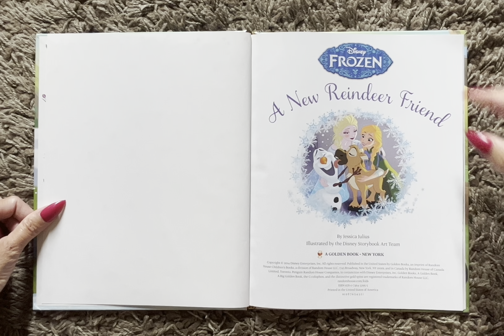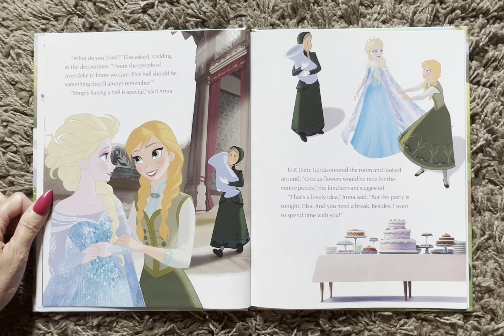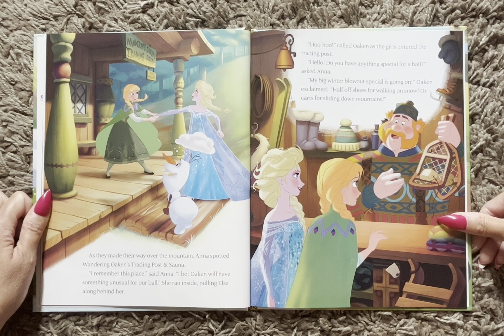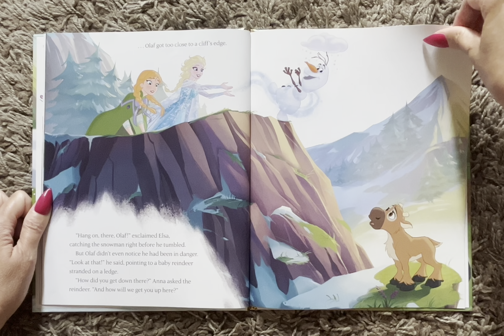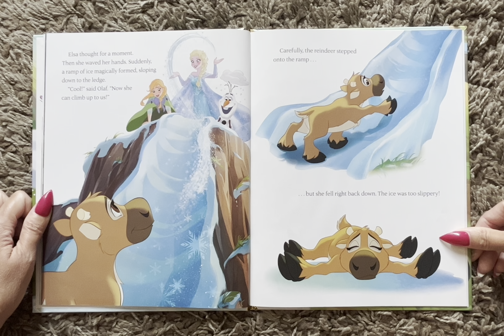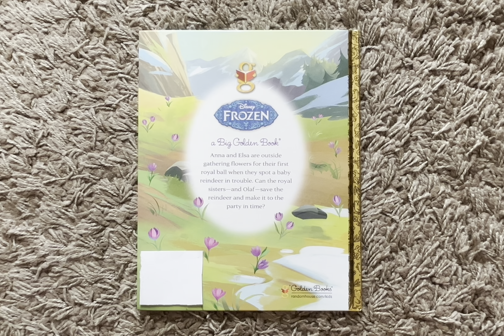Frozen: A New Reindeer Friend (Read Aloud / Read Along Story)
Frozen: A New Reindeer Friend
      By Jessica Julius

Disney

A Big Golden Book

Bedtime Stories
Story
Children’s book
Children
Kids
Kid
Read along
Read aloud
Read to me
AR
Accelerated reading